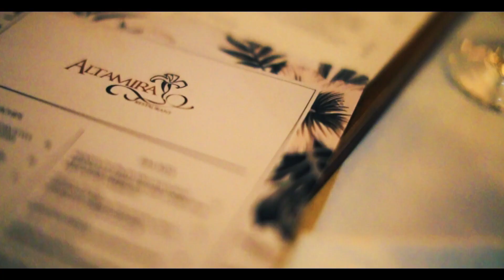Nayara Garden Hotel Costa Rica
Nayara Springs within Nayara Hotel Spa and Garden is a five-star luxury boutique hotel widely recognized for providing premium luxury amenities and ultra-personalized service. In one of the world’s most romantic settings with astounding volcano views Nestled at the foot of the Arenal Volcano, Nayara Hotel Spa and Gardens is a totally mesmerizing and tranquil place surrounded by the unsurpassable beauty of the lush tropical rainforest.

The hotel also has a spa perched above the rainforest, a restaurant serving gourmet Costa Rican cuisine, and a fabulous wine-tasting bar. Near Nayara Hotel Spa and Gardens, Guided volcano tour, Sky Tram and Sky Trek through rainforest, Rio Celeste, hiking, Tenorio Volcano National Park. The Nayara Hotel Spa and Gardens is a Small Luxury Hotel of the World property.

Located on the outskirts of the amazing Arenal Volcano, Arenal Nayara is an oasis of tranquility, where guests can experience a profound and organic immersion with nature while living in luxury at the same time. Surrounded by lush tropical rainforest, each of the 50 spacious casitas (bungalows) provides an exclusive, ultra-luxurious retreat. Each expansive casita (ranging from 855 to 1905 square feet) includes a secluded garden with an outdoor shower and a beautiful terrace overlooking the volcano with a private, intimate Jacuzzi for two.

Travel & Leisure named Nayara the #1 Hotel in Central and South America and the #6 Hotel in the World. Nayara also consistently ranks as the #1 Luxury Hotel in the Arenal area on Trip Advisor and most other travel websites. TripAdvisor additionally voted Nayara the Most Romantic Hotel in South and Central America and one of the Top 5 Most Romantic Hotels in the World.

An Unexpected Culinary Journey in The Middle of The Rainforest. As a Relais & Chateaux property, rich taste and authentic flavors are at the heart of everything done. The restaurants are distinct in look and feel- from an intimate tapas bar to a lively outdoor terrace to a colorful “pulperia” that serves a fusion of Asian and Peruvian dishes. The chefs apply fine dining techniques to local ingredients and seasonal produce to delight you with a menu of sophisticated and delicious flavors.

Al Fresco Dining - The open-air family restaurant serves a-la-carte local and international food. With unparalleled views of the volcano from your table, you will enjoy delicious gourmet food and new spins on classic Costa Rican favorites. Using only local produce and fresh ingredients, source the own fish and meat and carry hundreds of wine bottles worldwide. Do not miss sitting at the “Bar Azul” and having the bartender prepare you his or her own tropical creation. Live local musicians every night add to the lively ambiance.

Latin American Asian Fusion - The menu incorporates Asian and Latin flavors, sushi rolls, wok dishes, and fresh seafood specials. The décor resembles a “Pulperia,” a traditional Costa Rican bar. The chairs and tables are hand-painted by the indigenous Maleku tribe members and depict local flora and fauna. Make sure to try the Nayara Roll, made of sweet plantains and cooked chicken, and the Chef’s signature dish of steamed fish cooked in plantain leaves.

An Intimate Bar - Taste the best of Latin. American and European vintages using the unique wine dispensing system imported from Italy. Nostalgia’s inviting décor, featuring leather and wood, creates a warm and intimate ambiance. Enjoy tapas and drinks while sitting at the bar or the balcony. Nostalgia also offers wine and food pairing: a spectacular array of five courses perfectly matched with five different glasses of wine and “wine flights,” a comparison of wines to enjoy the art of wine tasting.

An oasis of tranquillity in the middle of the rainforest. An award-winning spa is a place of beauty and relaxation where you can disconnect from the world and connect with the nature around you. Open-Air Treatment Pavilions - Each treatment pavilion overlooks the ravine and includes a Jacuzzi and outdoor shower. In addition to classic massages and facials, treatments include scrubs and wraps with organic coffee, volcanic mud, and chocolate clay. Try one of the experience packages, where signature rituals are put together to provide ultimate relaxation and renewal.

Experience the Thrill of Adventure  - The Naturalists In-House Guides - Unlock the secrets of Costa Rica’s most iconic adventure destination. The team is passionate about making sure your experiences are unique - some thrilling, some relaxing, all awe-inspiring. The private guides will let you explore the rainforest at your own pace, stopping for a snack...